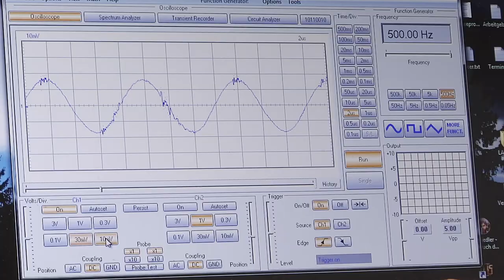TECHNOLUTION Big Careers - Part 2: Johanna Bachmair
Frauen in der Technik? Selbstverständlich! Wir haben Johanna Bachmair, die im technischen Bereich erfolgreich Karriere gemacht hat, porträtiert und zu ihrem Werdegang, ihren Motiven und ihren Erfahrungen befragt.